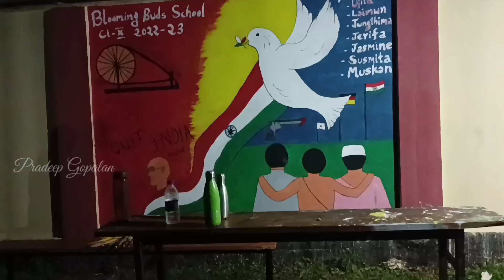Wall painting competition Day 1 ||Gossaigaon higher secondary school field